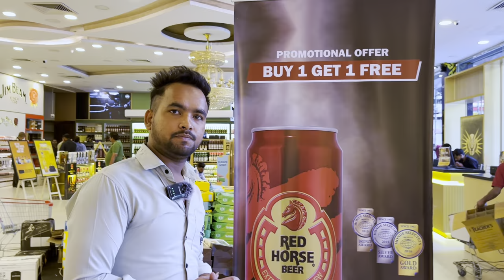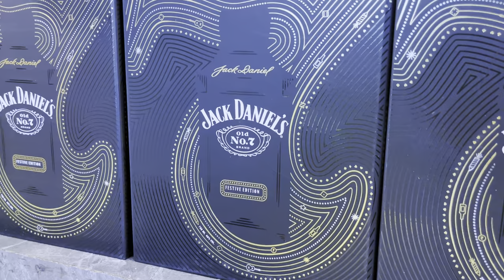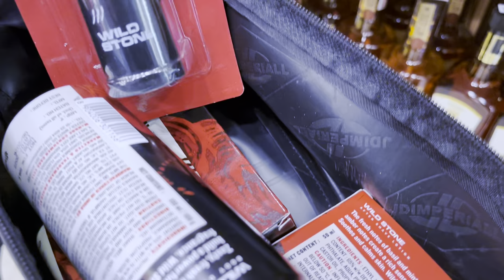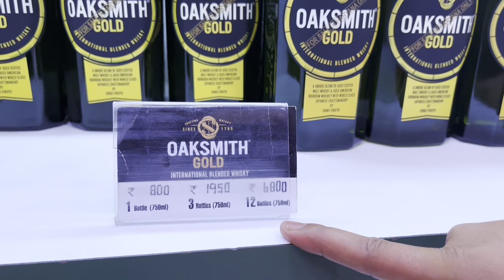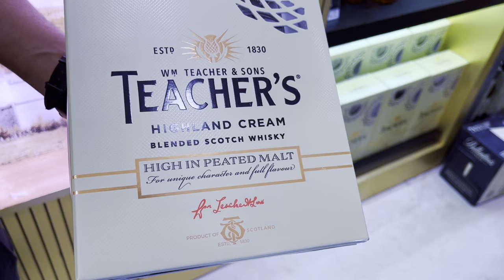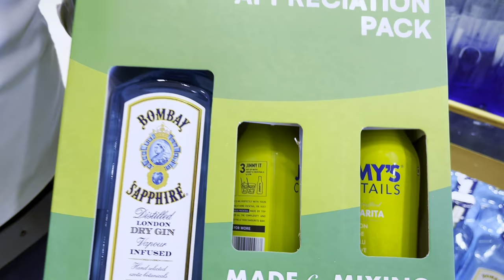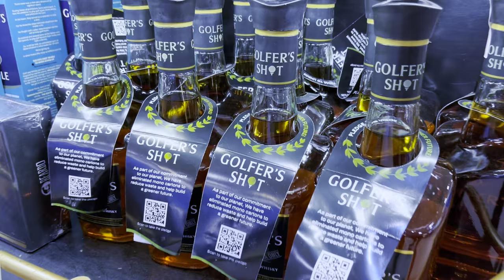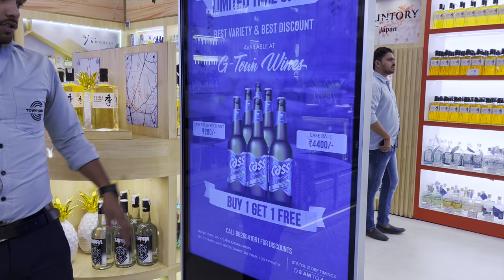Liquor special Diwali Gifts | Gurgaon liquor Diwali Discount L1 Wine Shop